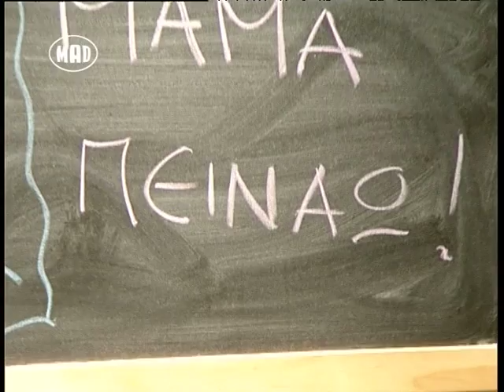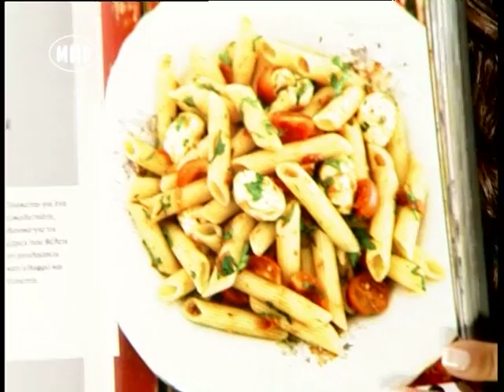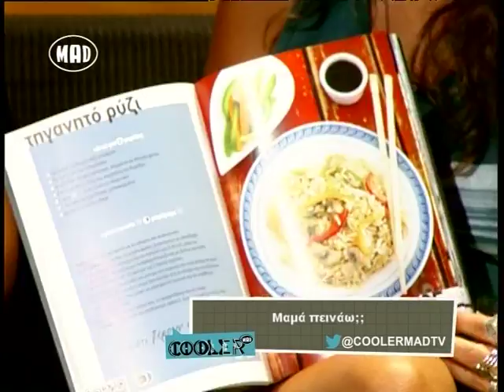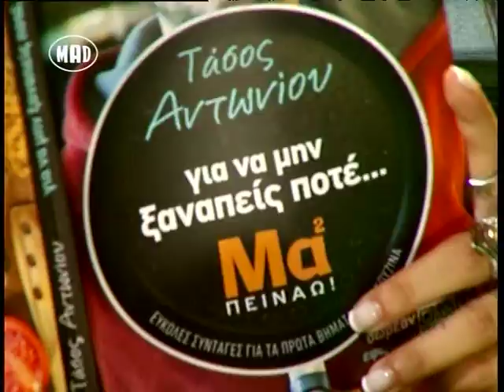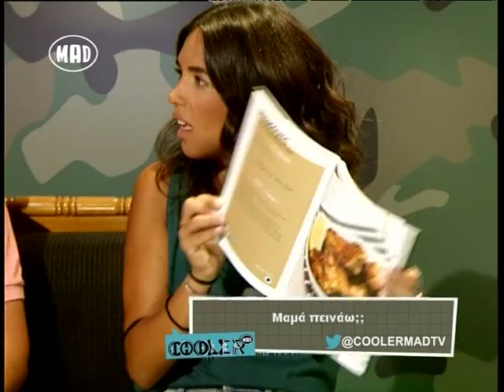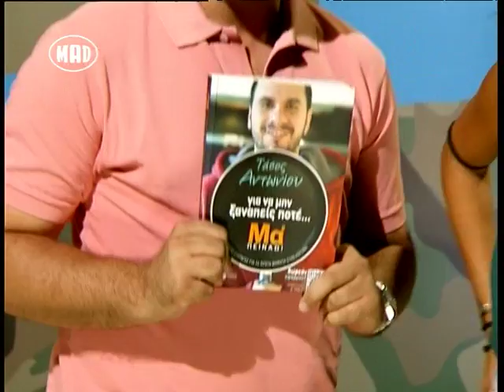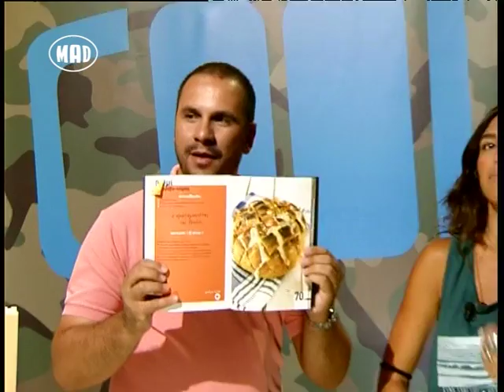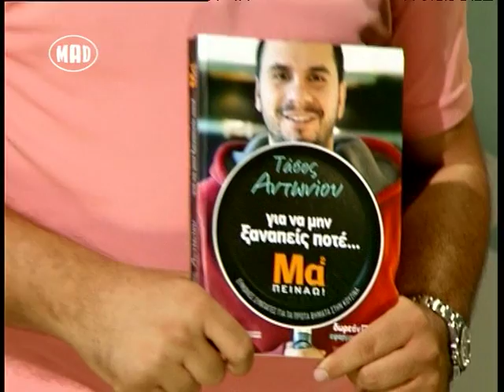Εσύ τι μπορείς να μαγειρέψεις μόνος; (Cool.E.R. 8/7/14)